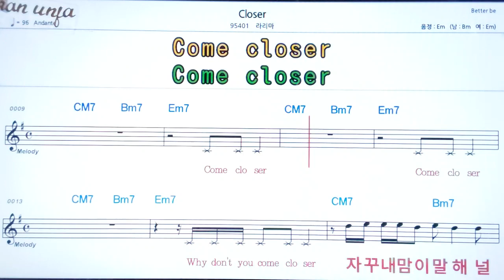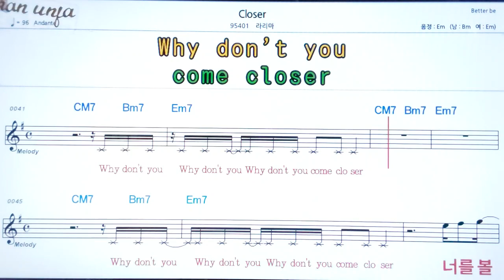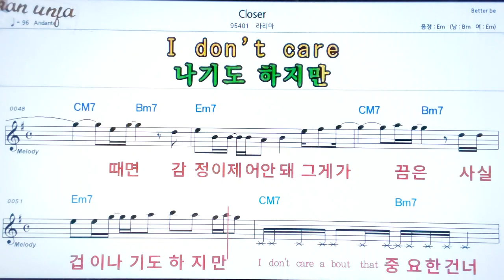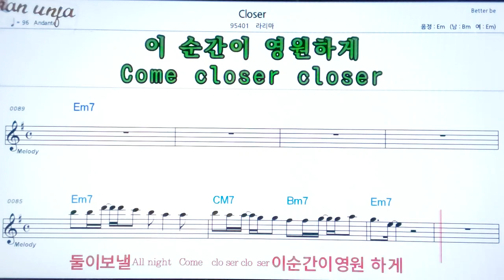Closer/라리마👍악보, 노래,기타 코드,가사,Karaoke*카라오케 반주